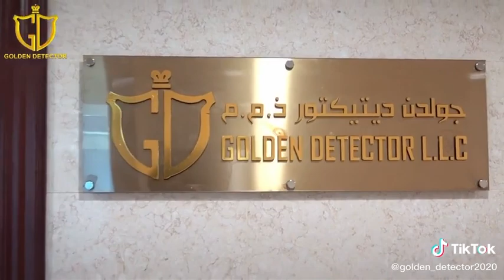اجهزة كشف الذهب والمعادن والمياه الجوفية \ شركة جولدن ديتكتور العالمية أبوظبي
شركة جولدن ديتكتور العالمية الوكيل الحصري لأجهزة كشف الذهب والمعادن والمياه الجوفية في الشرق الأوسط,
 لدينا جميع الأجهزة الأصلية لأفضل الشركات الالمانية في مجال اجهزة كشف الذهب والمعادن
مثل شركات ميغا لوكيتورز, ماينلاب, جيوجراوند, أو كي إم وغيرها من العلامات التجارية الشهيرة

نقدم افضل الأجهزة الحديثة والمتطورة بإستمرار بفضل السعي نحو التقدم المستمر لمساعدة كل من المنقبين المحترفين والهواة للوصول الى الأهداف بدقة عالية جدا.

و يتوفر بأجهزة كشف الذهب والمعادن العديد من المميزات التي تجعلها سهلة الأستخدام ومميزة مثل تعدداللغات, شاشات تعمل باللمس, سرعة التعرف على الشبكات وتحديدالأهداف بدقة عالية.